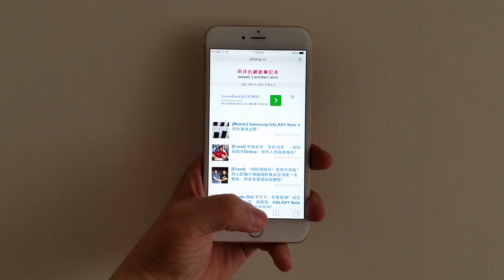iPhone 6 Plus，輕觸Touch ID兩下啟動單手操作模式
iPhone 6 Plus，輕觸Touch ID兩下啟動單手操作模式，這個功能其實iPhone 6也有，也能彌補單手難以便利操作的缺點。